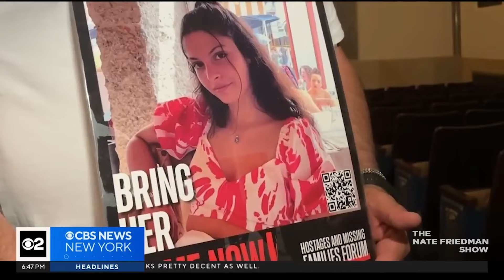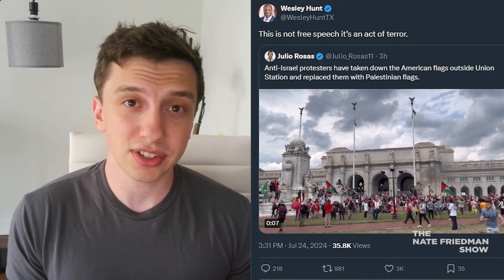This Was a Sad Day in American History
We have to pay attention to what's going on in our own capitol.